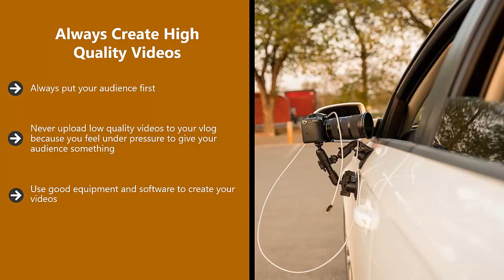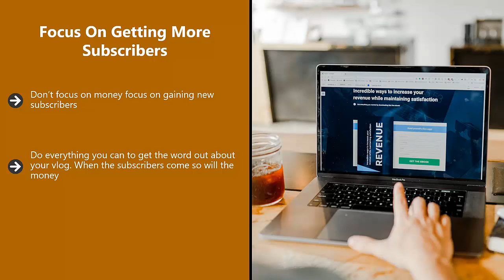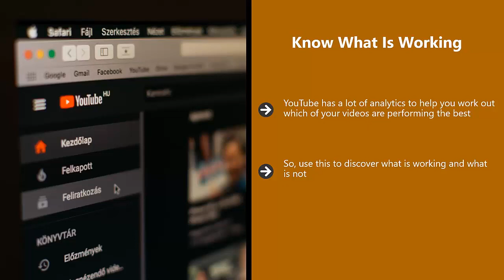Modern Vlogging...Part-9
“Modern Vlogging” is an awesome video course that has been created for you to help in earning a huge passive MONEY quickly while working on mobile Please subscribe or support my channel.These business ideas definitely will help you to monetize your efforts working from home and part-time. You will keep generating passive INCOME daily and you don’t need to wait very long for becoming a MILLIONAIRE. This is one of the most reliable video courses that have ever been made for making passive MONEY online and real passive INCOME on a daily basis with the click of a button.